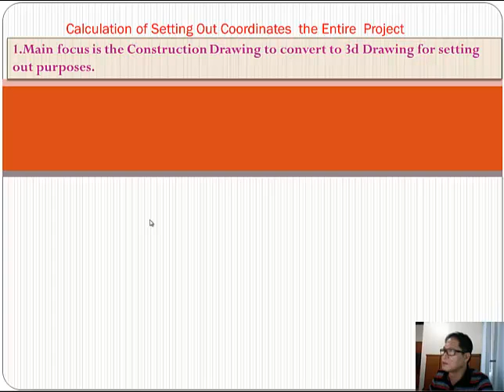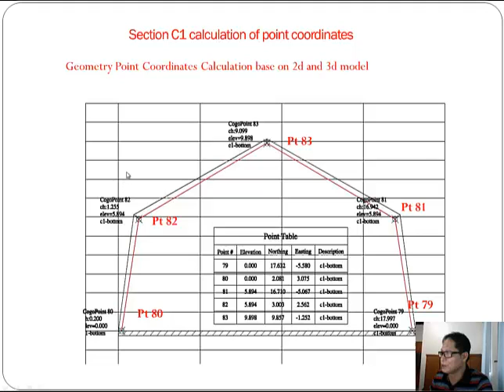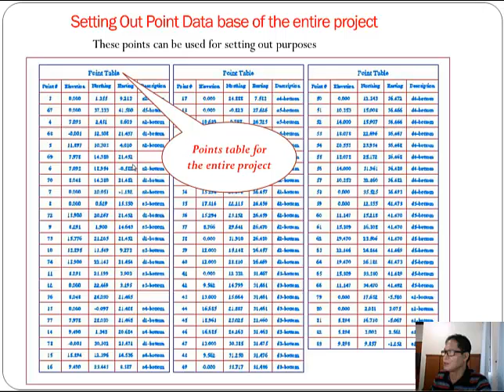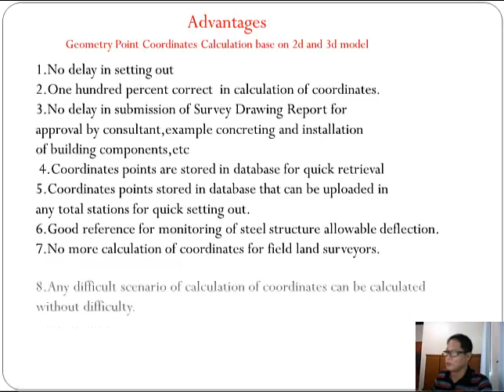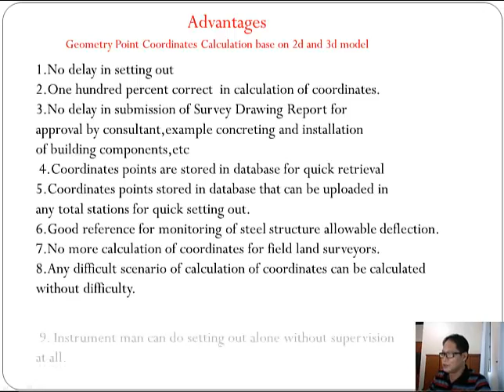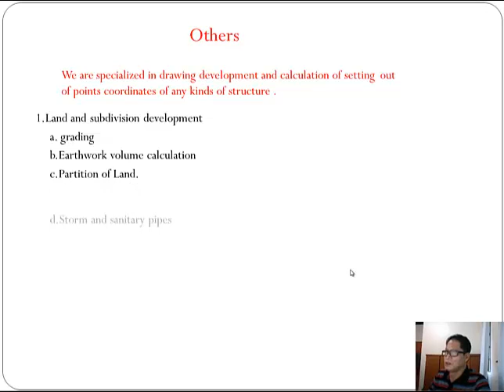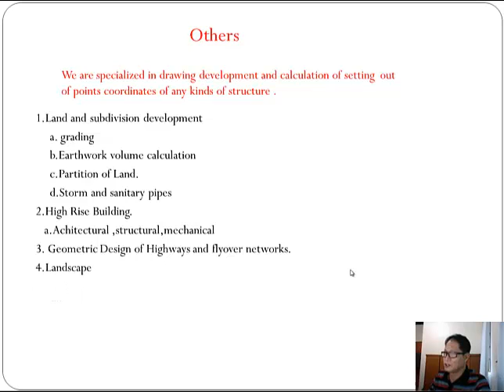sbcarton-steel struc calc of coordinates of the entire projects